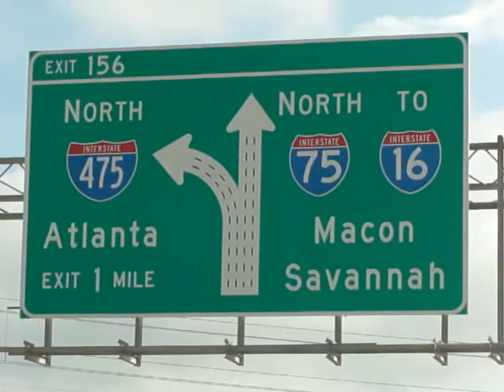#91. Quitman 10, Case going to Macon, Traveling I-75. News Media Whiteout!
On the road to Macon To a Rally in support of the Qitman Ten and other communities where others may be caught up in the same system to suppress voters.  Although, Brooks County Voters consistently complained about being intimidated and harrassed but nothing was published in the South Georgia News Media.  It seems that these citizens were without a voice until State Representative and State Senators put their support behind the Voting Rights Act of concerns.